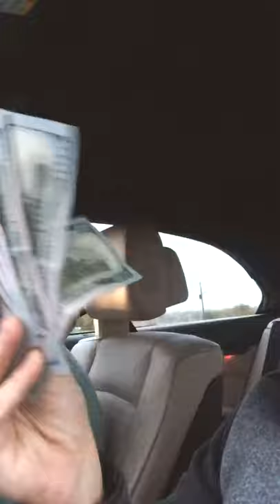The Heater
Dougie got a roll at the casino in Charlestown, WV